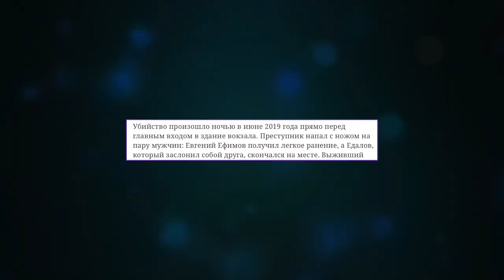УБИЙЦА НЕ ВИНОВАТ / САМ УПАЛ НА НОЖ!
Телеграм Ужасный момент в зале суда.  Убийца в суде. Суд освободил убийцу.